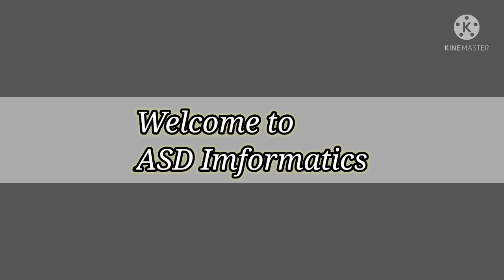RRB NTPC CBT-1 RESULT DATE OUT | NTPC Results 2022